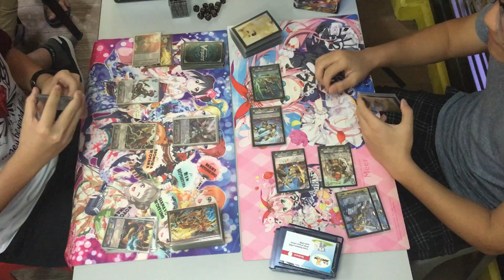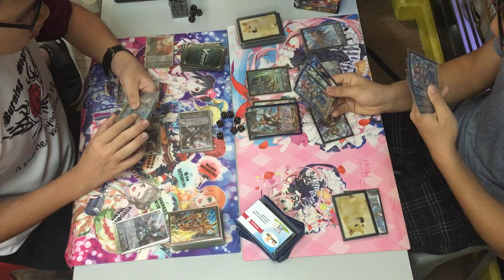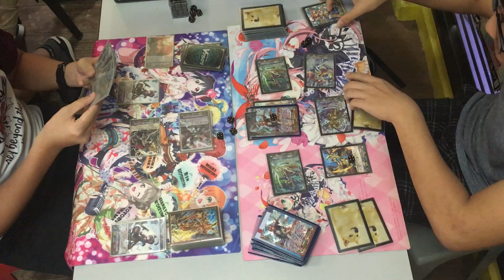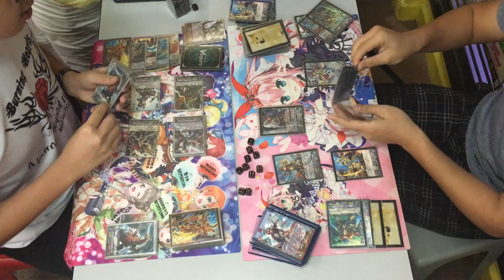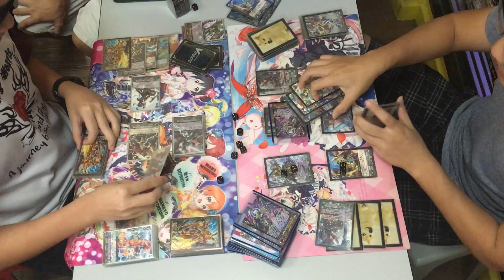[Battle] Cardfight!! Vanguard "G": Narukami (Thunderstrike) vs Gold Paladin (Unite)